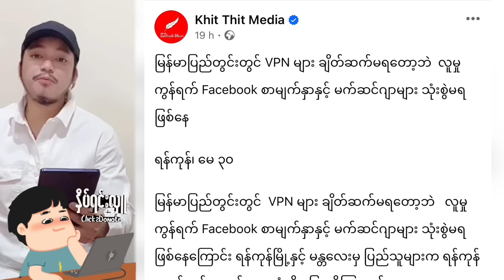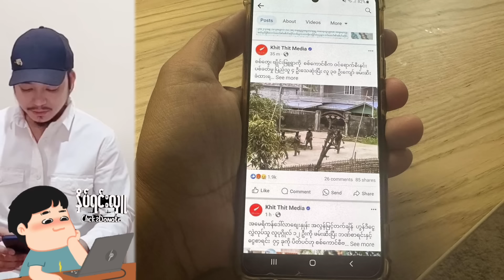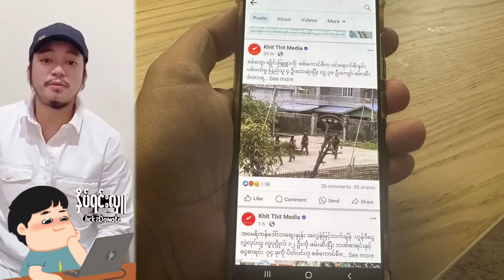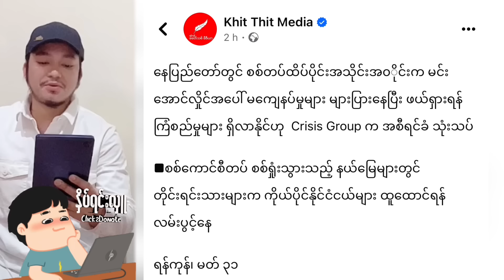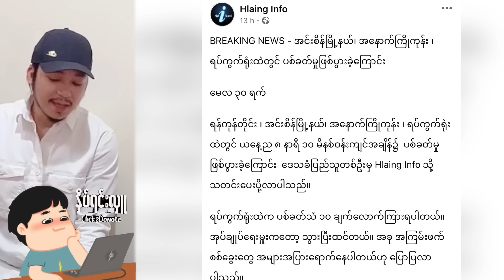Kyaw Myo Min